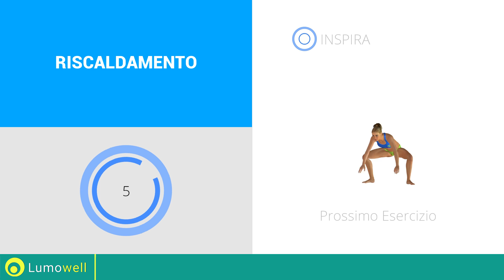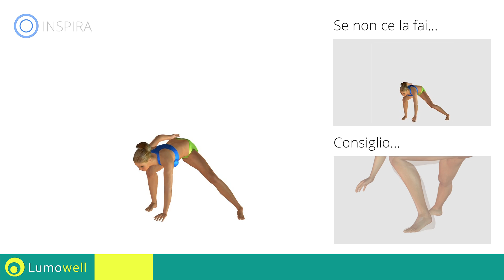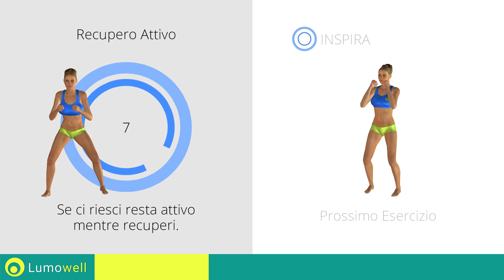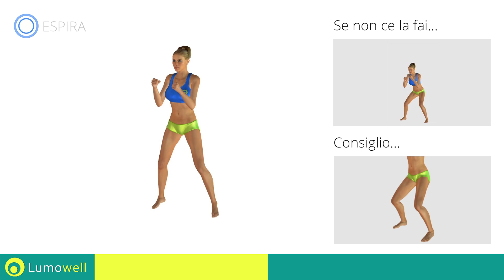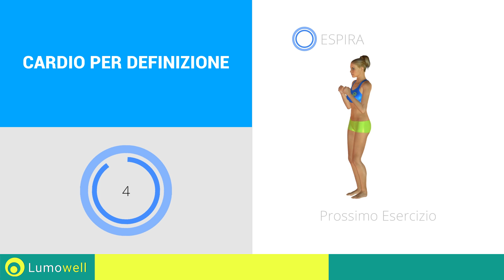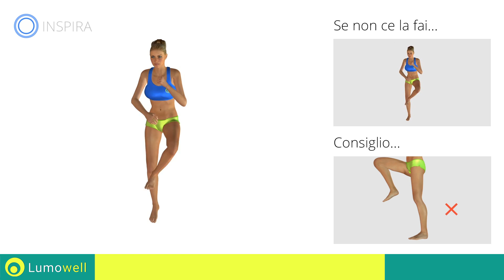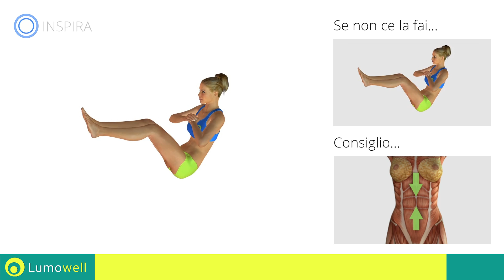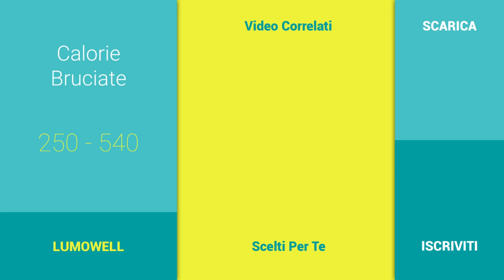Allenamento Brucia Grassi - Brucia 500 Calorie in 40 Minuti - Cardio HIIT Workout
Cardio HIIT workout per bruciare 500 calorie a casa. Esercizi aerobici ad alta intensità per bruciare i grassi ed ottenere un corpo in forma velocemente. Allenamento aerobico per uomini e donne per dimagrire e snellire il corpo.